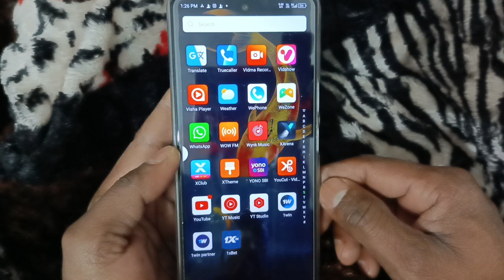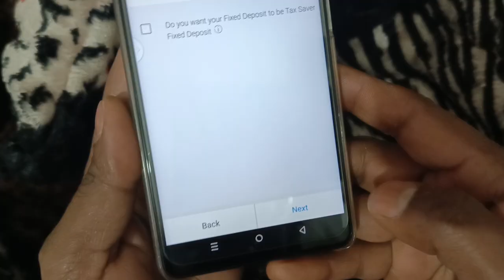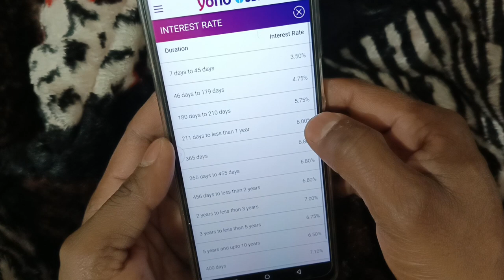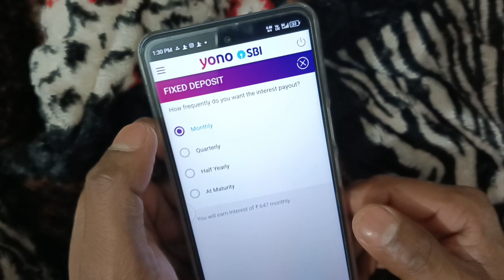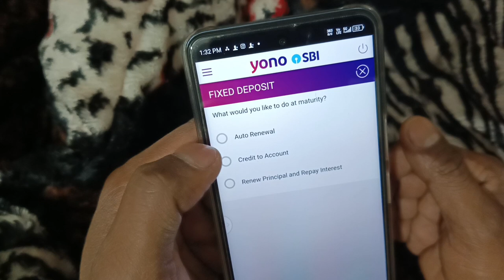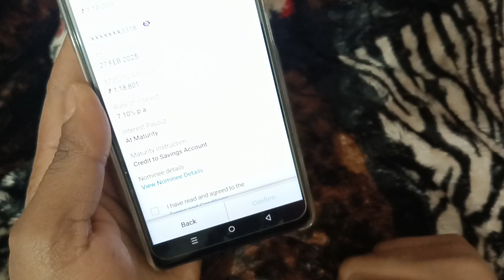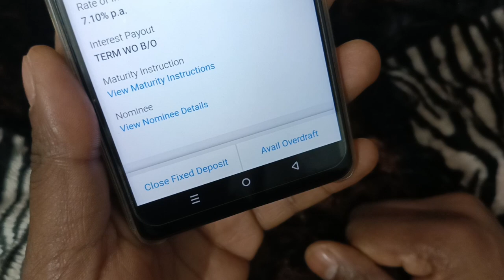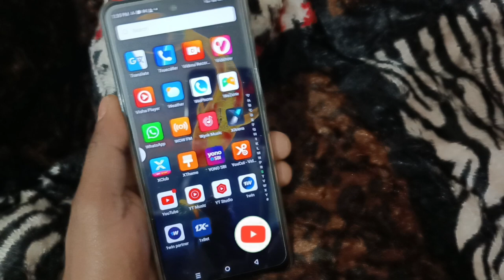SBI online FD || SBI online FD interes. || Fixed deposit online SBI || Fixed Deposit Online 2024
Video related